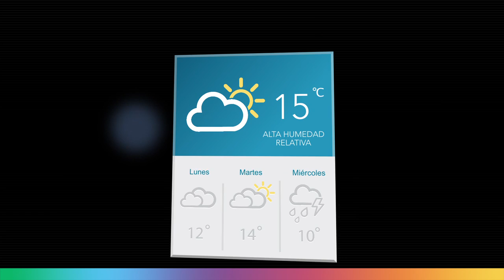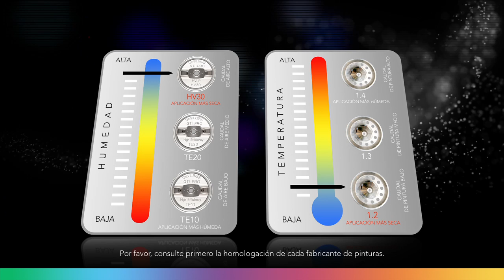Devilbiss IA Main Video